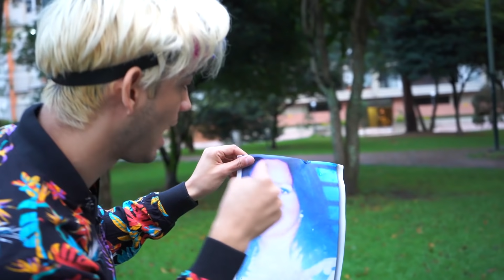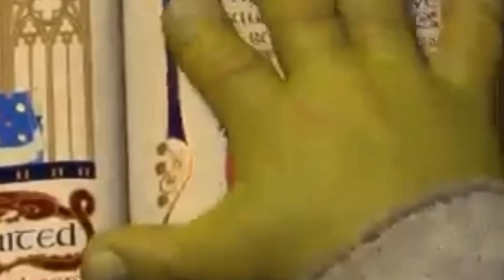RETO A MI MAMÁ A PERDER PESO EN 24 HORAS *perdió 10 kg*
Mi mamá pierde peso en 24 horas, con mi rutina de ejercicios y buena alimentación.

Sigue estos 2 pasos para ganarte los premios del sorteo:
PRIMER PASO: